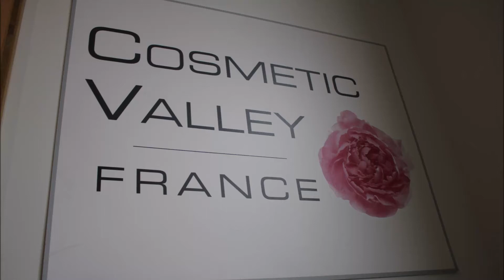La ministre Agnès Pannier-Runacher en visite la Cosmetic Valley.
Reportage sur la visite de la  ministre déléguée auprès du ministre de l’Economie, des Finances et de la Relance, chargée de l’Industrie, Agnès Pannier-Runacher dans la Cosmetic Valley, pour soutenir la filière.